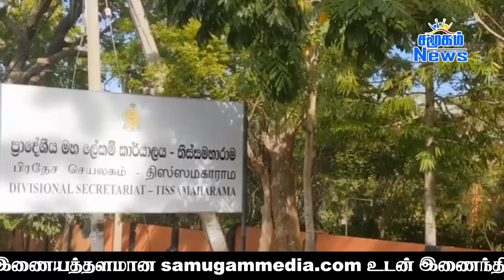இலங்கையின் முக்கிய செய்திகள் - 27.07.2023